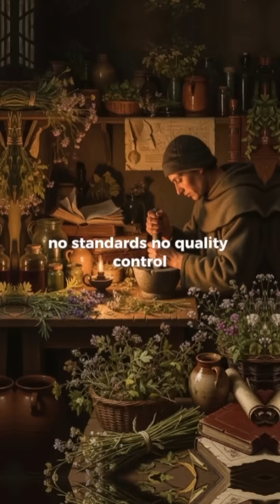Muslims Opened The World's First Pharmacies in Baghdad | Islamic Golden Age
Did you know the world's first pharmacies were opened by Muslims in Baghdad? During the Islamic Golden Age, Muslim scientists revolutionized medicine and healthcare by establishing the first licensed pharmacies, separating pharmacy from medicine, and creating pharmaceutical standards that changed the world forever.
Discover how Islamic civilization pioneered modern healthcare!